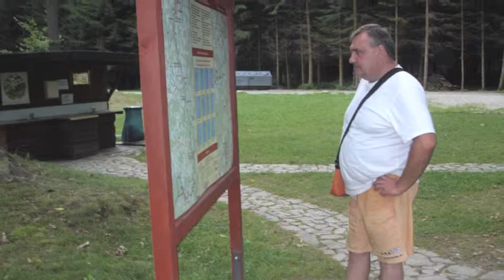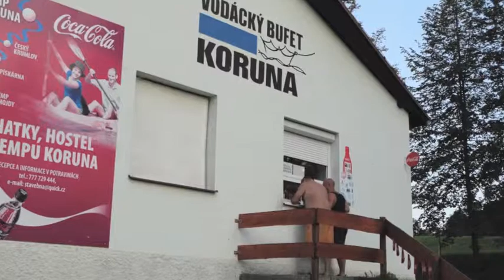Vltava Trip 2012